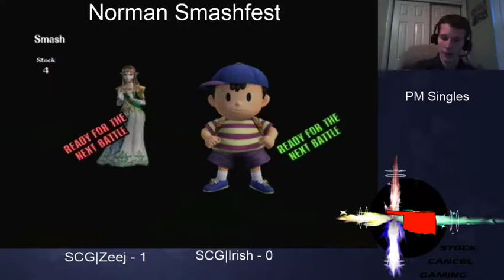NHS 1 LSF: SCG|Irish (Zelda) vs SCG|Zeej (Ness)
Recorded on 2/8/14 at Norman House Smashfest 1. Sorry about the echo!